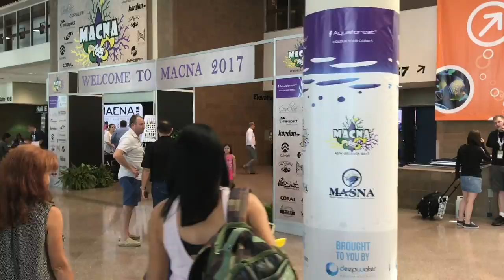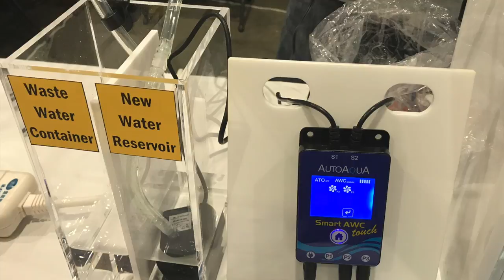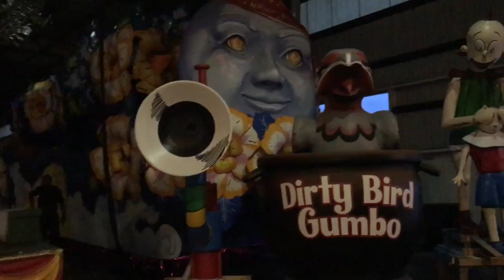MACNA 2017: NOLA PART 2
In this video, I interviewed Matthew Wittenrich (Poma Labs) about his new angelfish breeding program, met a super fan, spotted a cool frag holder, visited Mardi Gras World, and ate a peppermint angelfish...

There will be at least two more parts to finish my MACNA coverage, and I will prevail! ;)